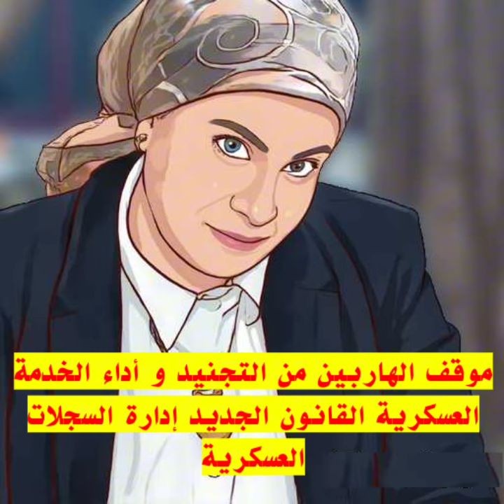موقف الهاربين من التجنيد وأداء الخدمه العسكريه القانون الجديد إدارة السجلات العسكرية